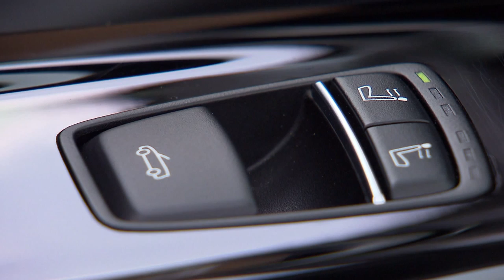BMW M4 Convertible - interior explored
The arrival of the new BMW M4 Convertible sees BMW M GmbH making another alluring addition to its legendary high-performance sports car line-up. The new M4 Convertible replicates the performance figures of the new BMW M3 Sedan and the new BMW M4 Coupe, but emphasises its stylish and distinctive appearance through its individual character and places the fascination of sporty and dynamic open-top driving at centre stage. The new model finds BMW M GmbH drawing inspiration from a long tradition: BMW’s high-performance sports car for track and road is entering its fifth generation in open-top form with this new chapter in its history headed “M4 Convertible”.